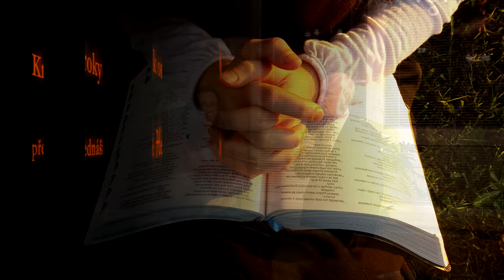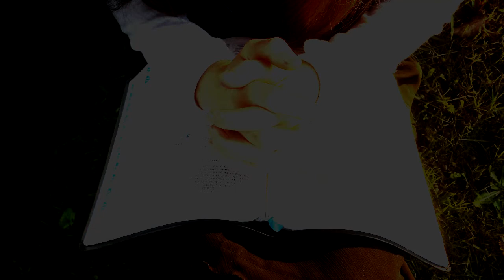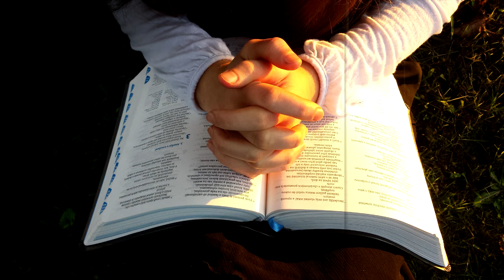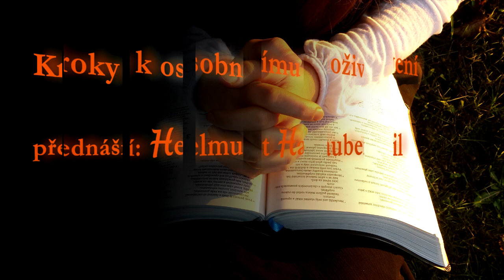Helmut Haubeil -část 1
Helmut Haubeil je obchodník a kazatel. Zároveň je zakladatelem a vydavatelem publikace Missionsbrief. Od té doby co je v důchodu se výrazně podílí na budování misijního díla ve Střední Asii a Indii.

V této části sdílí s posluchači svůj příběh jak jej Pán Bůh vedl ke kazatelské službě. Nechával se vést Duchem Svatým a právě tím je jeho život tak zajímavý.